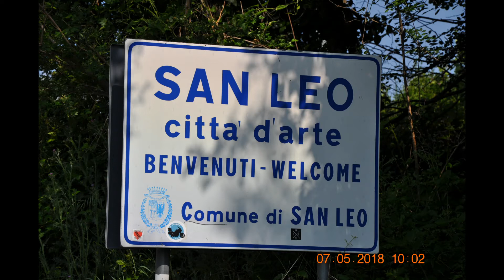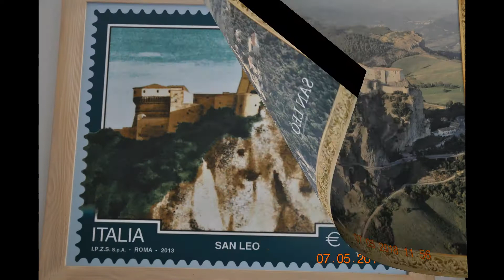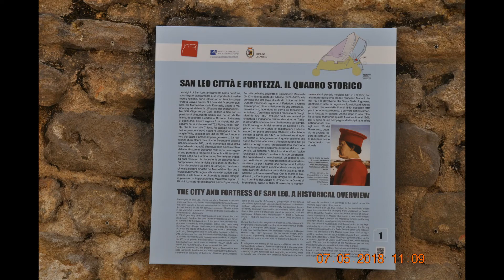Rotary & Romagna in Festa - 1° Cronoscalata Rocca di San Leo - 13 Maggio 2018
Rotary & Romagna in Festa  - 1° Cronoscalata Rocca di San Leo - 13 Maggio 2018  -  by Riccardo Angelini